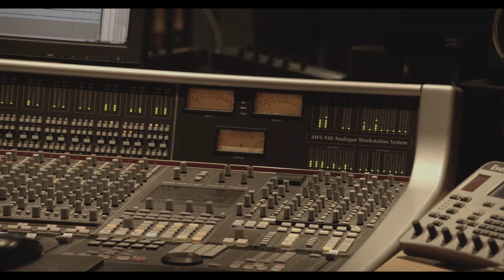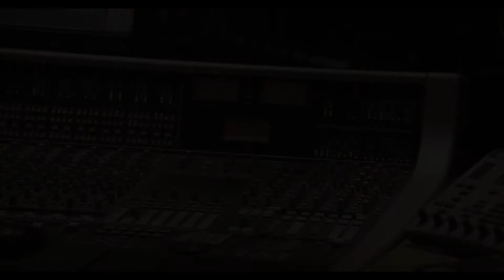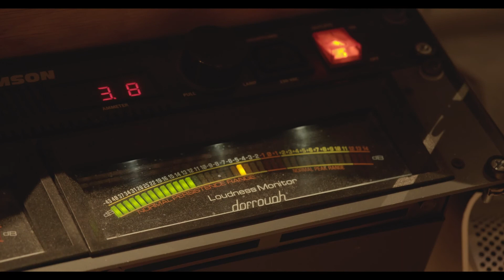Alexander - Autumn Leaves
This is the official music video of the recording 'Autumn Leaves' from my 1st album titled 'Imagination'.

Director: Alexander
Producer: Leigh McRae
Double Bass: Nick Danser
Drums: Pavel Ovchinnikov
Electric Guitar: Colin Atkinson
Piano: Alexander
Recording Location: A Sharp Recording Studios Sydney